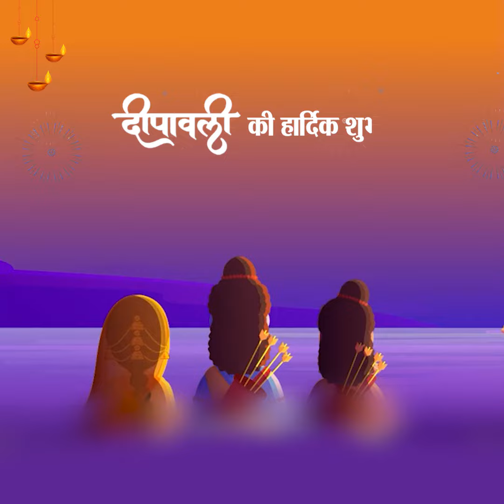Happy Diwali wishes Video | Motion Banner | Green Screen - Motion Graphics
Hello Everyone,

Share the short Diwali Animated video with your family, friends and loved ones to wish Diwali !

 If you want to wish Diwali to your friends, clients, customers, subscribers or followers this is the perfect video for you, Attract clients and customers to your business.

Another Channel :-
What A Trip